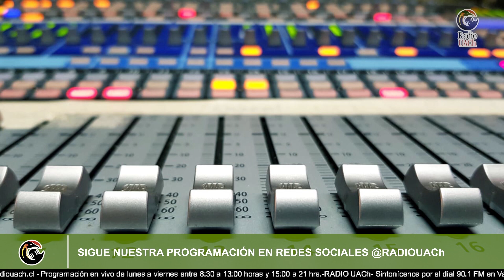SIN TÍTULO / 05 JULIO 2023 🔴AL AIRE 🔴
✅Participan:

Paskurana

🎙Conduce:

Katherine Estrada Suazo / Pintora